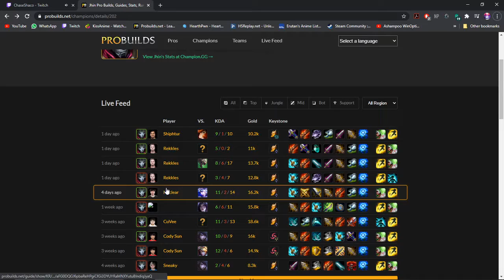League of Legends (Normals with friends) - Godly Jhin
Thresh - Bradon
Galio - JJ
Teemo - TY
Shyvana - Elven